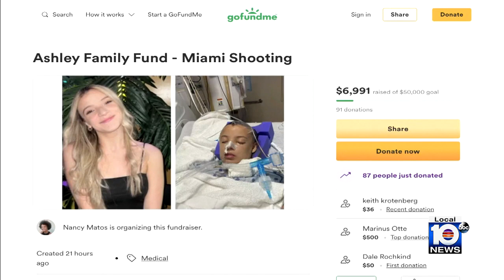Video could be clue in shooting wounding FIU student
The video of a crash could provide clues on the June 13 shooting that injured Ashley Rodriguez, a 21-year-old Florida International University student.